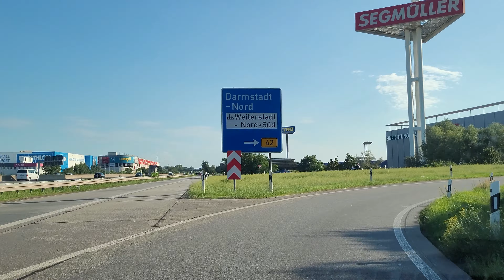Driving in Germany | Airport Frankfurt Terminal 2 to Weiterstadt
DJI Osmo Action 4 and DJI Air2S drone and action camera footage.

The most beautiful Airplane Landing by the world's most expert pilots and by top of the line Airlines like Lufthansa, Delta, Star group. This all is clearly observable and viewed by any one who loves to visit Frankfurt International Airport in Germany. The busiest Airport in Europe.

please visit and see the best sights and tourist attractions in Europe .

And don't forget to turn on the bell icon.

on my channel you will find every day the most amazing and entertaining, fun content all free for you to watch.